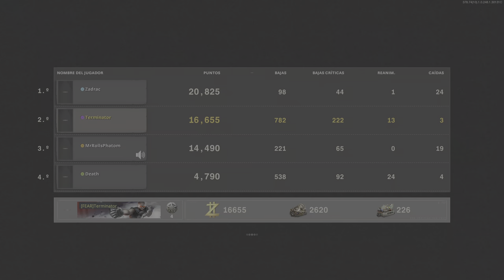Call of Duty: Black Ops Cold War - Zombies 40 levels in one game Glitch